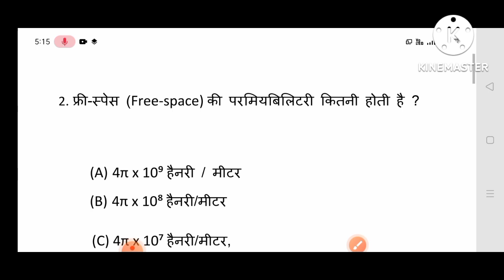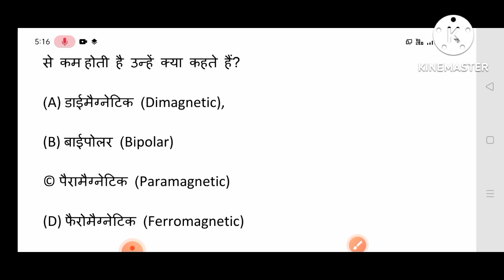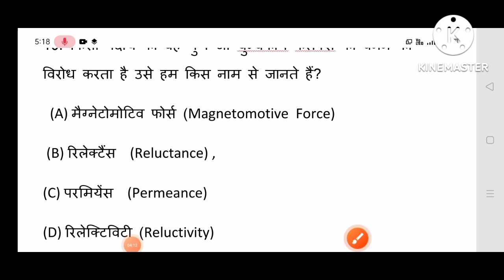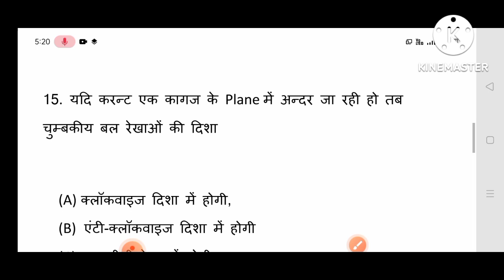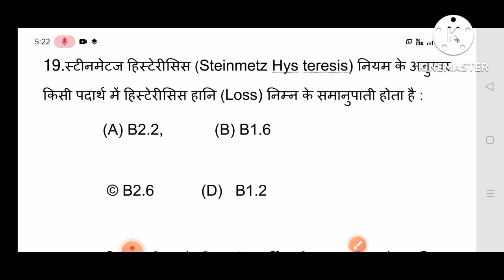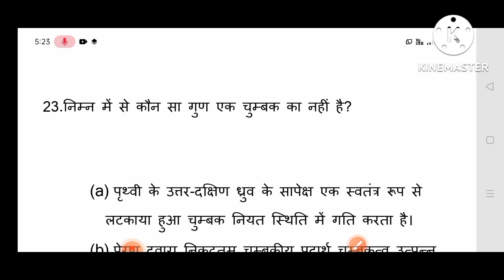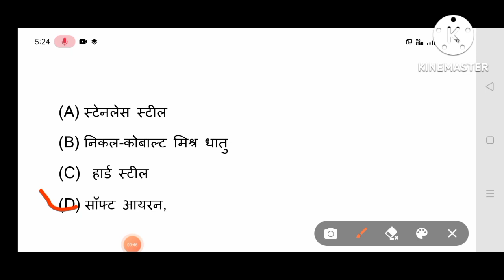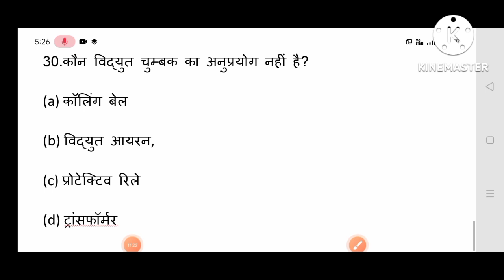H.P Lineman Electrician SSA Mock Test Part -18 //Important Questions 🇮🇳🇮🇳🇮🇳🇮🇳🇮🇳🇮🇳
Hii I am Hem chand

Hp lineman ssa electrician mock test part - 18
 Welcome in my Channel electrical nation

To dosto agr ap sabhi b hp electricity board mai jo lineman ssa and electrician ki post nikli hai unki tyariya Krna chahte hai to mai apko ssa lineman and electrician ki tyariya krne k liye kuch important question leke aaya hu
Hp lineman questions

Hp electrician question paper

Hp ssa question paper

lineman exam questions
Lineman exam questions hp

# electrical nation

Keep loving

Keep sharing

Keep supporting